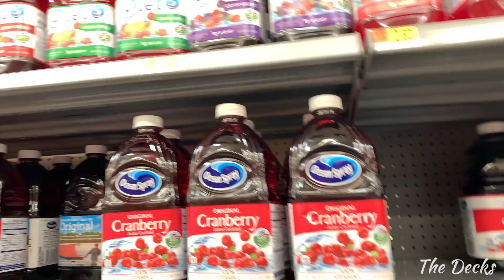MISCARRIAGE DUE DATES ARE HARD VLOG || TTC Rainbow Baby #1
Hey loves!!

So this was a video that I thought important to share with you guys. Experiencing the absence of babies when due dates come around is a difficult experience. Although I feel ok now (a few days after), this past week was a rough one for me with angel baby #3 not being here.

Hope you all enjoy me sharing this "MISCARRIAGE DUE DATES ARE HARD" update!

*Pregmate OPK + HPT Combo Pack

*Pre-Seed Lubricant

*Spring Valley PRENATAL w/ Folic
(You can find the one w/ Folate @Walmart)

*Spring Valley Zinc

*Spring Valley Folic Acid 800mcg

*Spring Valley Vitamin D3 2000 IU

*NatureMade Chewable Vitamin C 500mg

*Spring Valley Omega - 3 520mg

*Jarrow Ubiquinol - 100mg

*Jarrow Ubiquinol - 200mg

*The Anti-Inflammatory Diet & Action Plans Book

MAILING ADDRESS ✉️📦
Mariah Deck